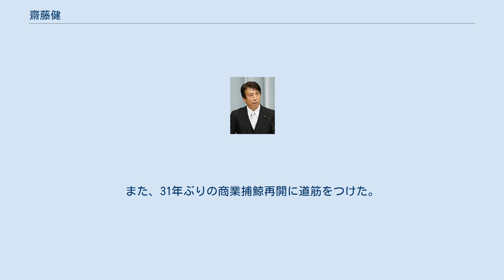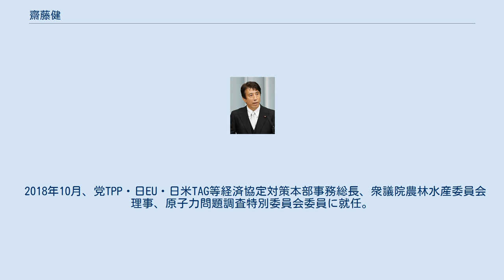齋藤健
齋藤 健（さいとう けん、1959年6月14日 - ）は、通産官僚。
 農林水産大臣（第61代・第62代）、農林水産副大臣（第3次安倍第1次改造内閣・第3次安倍第2次改造内閣）、環境大臣政務官（第2次安倍内閣）、埼玉県副知事等を務めた。
 東京都新宿区生まれ（現住所は千葉県流山市南流山1丁目）。
生家は写真屋。
東京教育大学附属駒場高等学校（現：筑波大学附属駒場高等学校）、東京大学経済学部卒業。
1983年4月、通商産業省（現経済産業省）に入省。
資源エネルギー庁石油部流通課に配属。
1991年、ハーバード大学ケネディスクール行政大学院に留学し、修士号を取得した 。
1994年、通商政策局米州課で日米間の自動車交渉を担当。
大臣官房秘書課人事企画官を経て、1999年に深谷隆司通商産業大臣の秘書官に就任。
その後、内閣官房行政改革推進事務局企画官を務めた。
2004年、上田清司埼玉県知事の招聘を受け埼玉県副知事に就任した。
 2006年、衆議院千葉7区の補欠選挙で自由民主党の公募に応募、221人の中から選ばれ、同党公認で出馬したが、955票の僅差で民主党の太田和美に敗れ、落選した。
補選では武部勤らによる「最初はグー！齋藤健！」という応援演説が話題となった。
 2009年、第45回衆議院議員総選挙に再び千葉7区から自民党公認で出馬し、福島2区に国替えした太田に代わり出馬した民主党前職の内山晃に約2万票差で敗れたが、重複立候補していた比例南関東ブロックで復活し、初当選した。
同党の新人で当選することができたのは齋藤と小泉進次郎、伊東良孝、橘慶一郎の4人のみだったため「自民再生の四天王」と評され4人で「四志の会」を結成、当選後わずか40日で党環境部会長に抜擢された。
 2010年4月6日に発足した自民党政権力委員会（ネクスト・ジャパン）で環境・温暖化対策担当に起用された（同委員会は2011年、自由民主党シャドウ・キャビネット発足に伴い廃止）。
 2012年、第46回衆議院議員総選挙に千葉7区から出馬し、民主党から新党きづな、国民の生活が第一を経て日本未来の党に移った内山晃らを破り、再選。
選挙後に発足した第2次安倍内閣で環境大臣政務官に任命された。
 2013年、自民党農林部会長に就任した。
同部会長には農林族議員が就任するのが通例だったため、畑違いの通産省出身者の就任に注目が集まった。
特に、農協改革の法案作成段階においては、議論は紛糾に紛糾を重ねたが、2時間半の会議を8日間連続して開催するなどして何とか取りまとめることに成功した。
このような手腕が評価されてか、異例の農林部会長留任が決まった。
 2014年12月14日の第47回衆議院議員総選挙に自民党公認で千葉7区から出馬し、3選。
 2015年9月29日、石破派の旗揚げに参加した。
同年10月9日、第3次安倍第1次改造内閣で農林水産副大臣に任命され、第3次安倍第2次改造内閣まで務める。
 2017年8月3日、第3次安倍第3次改造内閣で農林水産大臣に任命され、当選3回ながら初入閣した。
同年の第48回衆議院議員総選挙で4選。
同年11月、第4次安倍内閣で農水大臣に再任。
在任中、約40年ぶりの減反政策の見直し、約60年ぶりの農協改革、約50年ぶりの酪農改革、流通改革、日本・オーストラリア経済連携協定、TPP、日本・EU経済連携協定などの前進に注力。
また、31年ぶりの商業捕鯨再開に道筋をつけた。
 2018年10月、党TPP・日EU・日米TAG等経済協定対策本部事務総長、衆議院農林水産委員会理事、原子力問題調査特別委員会委員に就任。
 2019年、衆議院憲法審査会幹事に就任。
 2020年、衆議院予算委員会理事に就任。
 2021年10月31日、第49回衆議院議員総選挙で5選。